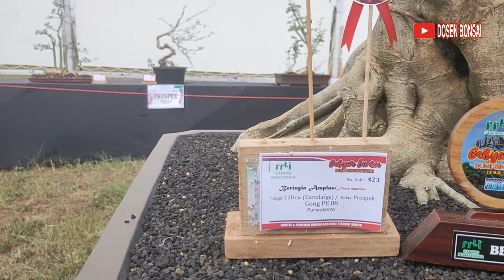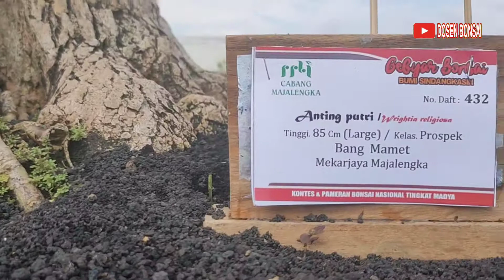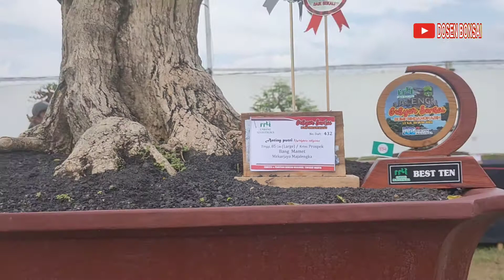Bonsai best ten di kelas prospek sindang asih majalengka 2022